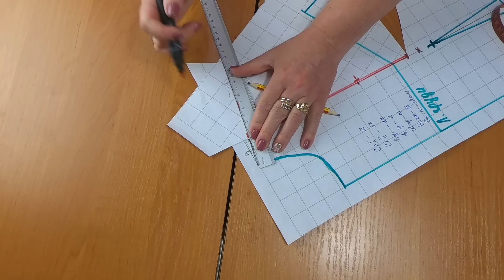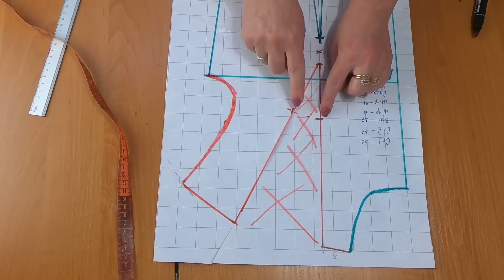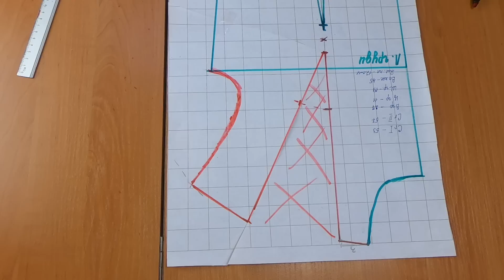Построение. Нагрудная вытачка + плечо и пройма. Подробный расчет нагрудной вытачки. Продолжение